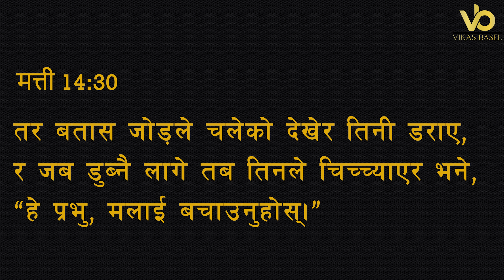साँझको प्रार्थना || हरेक परिस्थितिमाथि येशूको नाउ राख्नुहोस्, बिजय पाउनुहुनेछ - Pastor Vikas Basel